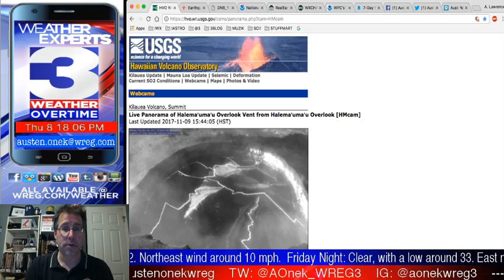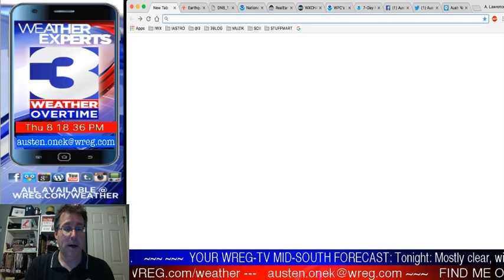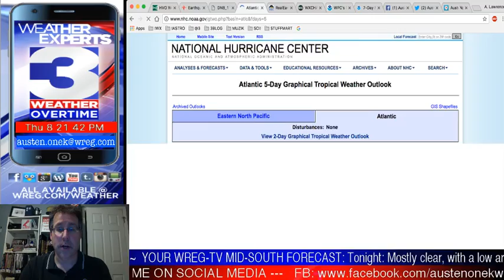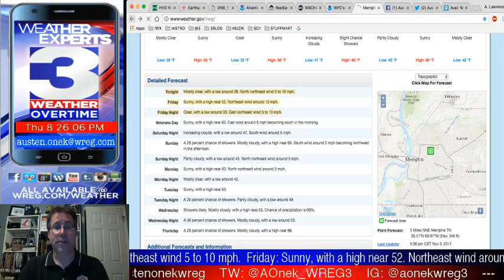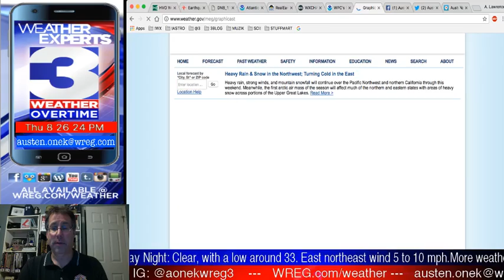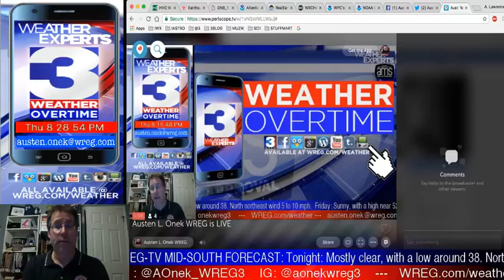WREG-TV Weather Overtime for Thu Evening 11.09.2017 v1.0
WREG Meteorologist Austen Onek takes an in-depth look at the forecast for the rest of the week and a peek into Veterans Day Saturday. In tonight's edition, we borrow a USGS camera and look into an active Hawaiian volcano for no good reason whatsoever (except curiosity, which is always a good reason, unless you're a cat). Also: a look at weather in Chicago for one of our Facebook viewers and a look ahead to Friday night football weather. All tonight on WREG @3onyourside exclusive video weatherblog WeatherOvertime!